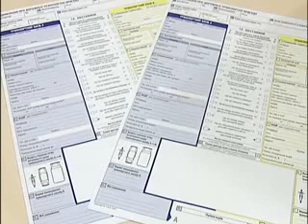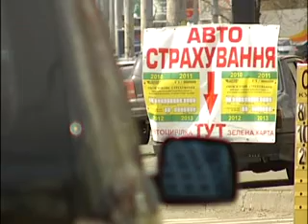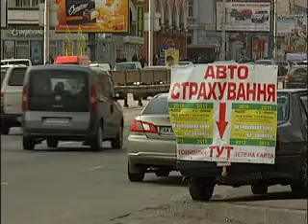Страхові компанії зловживають європротоколами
Європротоколи, які мали полегшити життя і страховикам, і страхувальникам, на практиці не мають великої популярності. Хоча за допомогою такого протоколу теоретично можна було б вирішити без участі ДАІ понад 80% аварійних випадків. Чому теорія не працює на практиці?